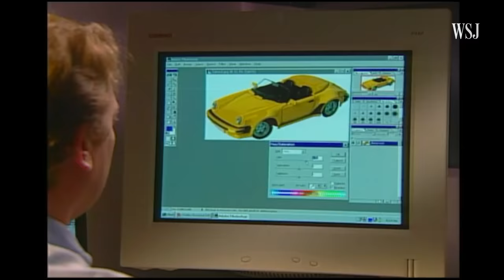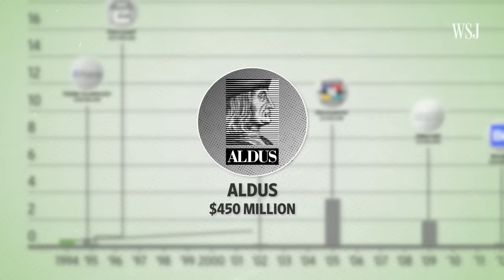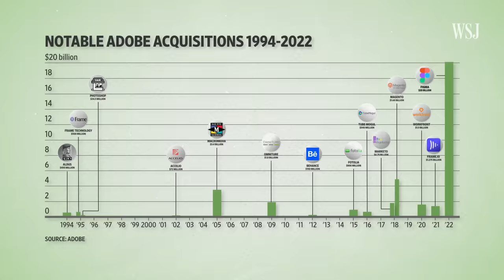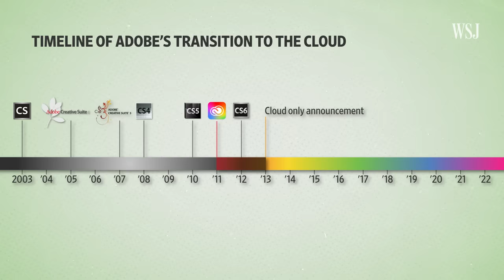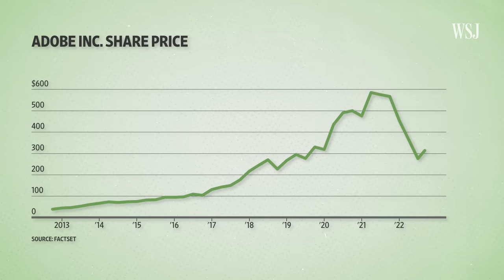How Adobe Became One of America’s Most Valuable Tech Companies | WSJ The Economics Of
Adobe is one of America's most profitable tech companies and the Silicon Valley-based developer is an industry leader in the creative software space.

WSJ Reporter Aaron Tilley explains the business strategies Adobe pursued to become so successful.